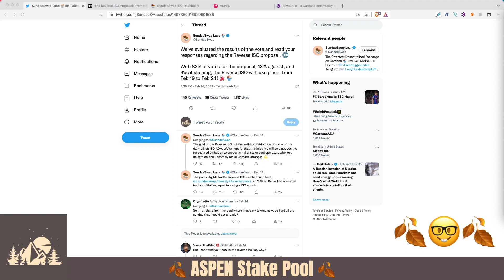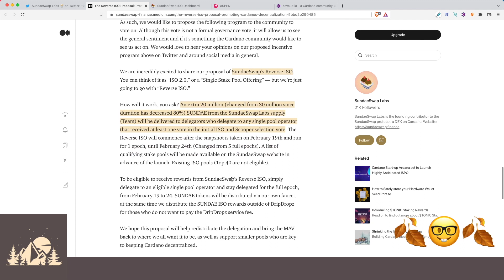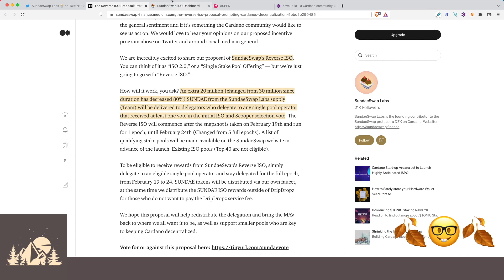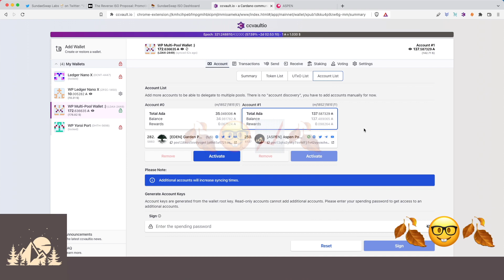SundaeSwap Reverse ISO - Get More Free SUNDAE!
This week let's take a look at the SundaeSwap Reverse ISO, its plan to encourage decentralization on the Cardano blockchain, and how you can get more free SUNDAE Tokens!
Update! @SundaeSwap RISO snapshot has been moved to the epoch boundary on Feb 24th.

Tell your friends - 5 more days to find your preferred RISO pool!

[ASPEN] Stake Pool id - 05b8a25ec4f41956a6496555c233bcbe6fc06596553ae2d14df73e20

Timestamps:
0:00 - Intro
0:26 - Sundae RISO Announcement
0:41 - ISO Background
2:47 - Reverse ISO Details
4:15 - Multi-pool delegation
4:24 - [ASPEN] Stake Pool Update